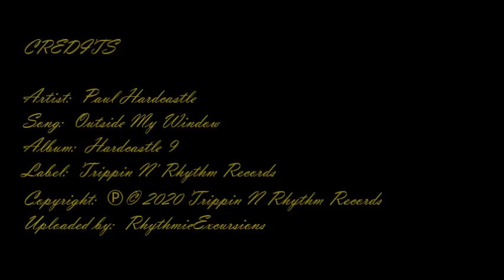Smooth Jazz [Paul Hardcastle - Outside My Window] | ♫ RE ♫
Playlist:  Smooth Jazz Excursions VIII

Hardcastle 9
Paul Hardcastle
Label: Trippin N' Rhythm Records
Pictures are not by me.  Enjoy.